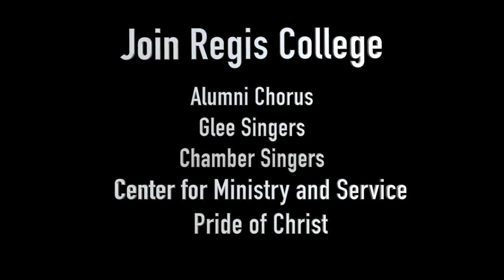Lessons and Carols | Regis College Glee Singers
A preview of the Regis College Glee Singers Lessons and Carols series this Advent season.